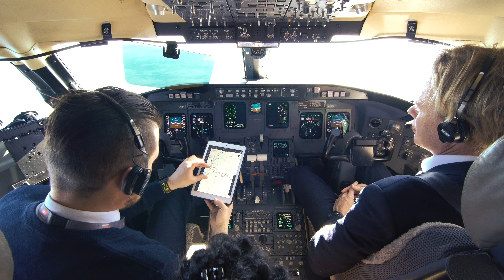VAN Recap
2018